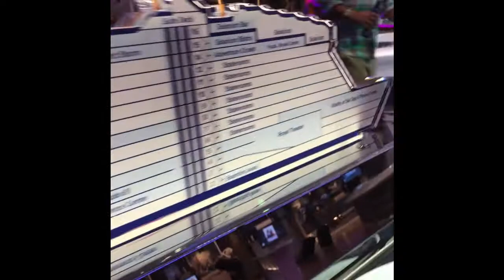Step Up 7: I'm on a Boat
Just a compilation of bad dancing with some good dancing mixed in. Hope you enjoy our vacation footage on Harmony of the Seas! :)